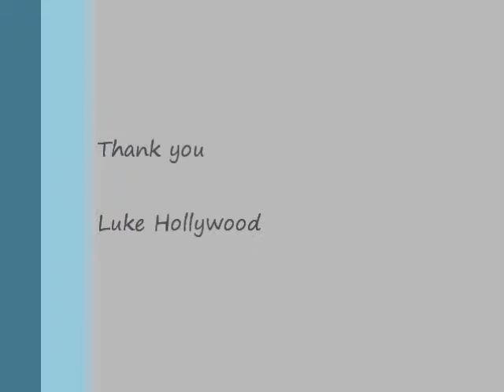Luke Hollywood's How to Make Hot Chocolate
Second graders in Mrs. Neiss' class prepared either an instructional paper or video.